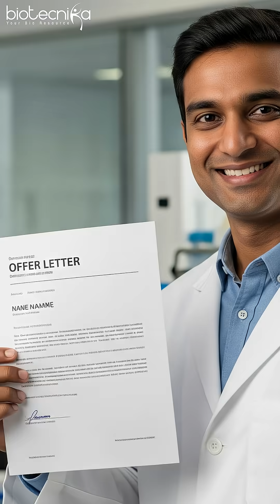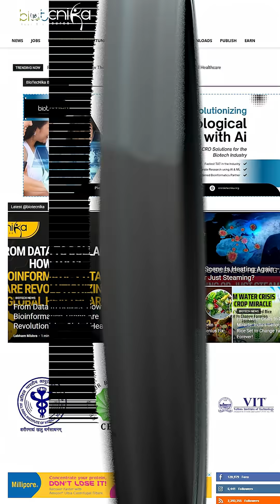From Fresher To Hired With Biotecnika | Check out the Latest Freshers Jobs Posted 24 Hours Ago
🎉 From Fresher To Hired With Biotecnika!
Looking for your first job in Biotech, Life Sciences, or Pharma? We've got you covered! 🚀
Check out the latest freshers job openings posted just 24 hours ago — handpicked to help you kickstart your career.

✅ Daily updated job alerts
✅ Opportunities across top biotech & pharma companies
✅ Internships, trainee roles & entry-level positions

Don’t miss out on your dream job!